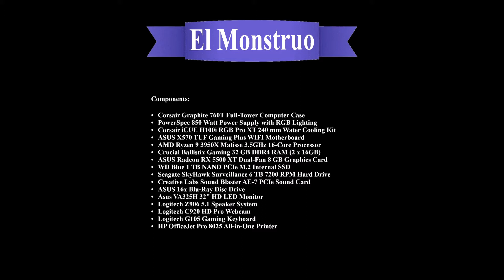El Monstruo Intruder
This is my latest custom built PC.  The list of components are as follows:

• Corsair Graphite 760T Full-Tower Computer Case
• PowerSpec 850 Watt Power Supply with RGB Lighting
• Corsair iCUE H100i RGB Pro XT 240 mm Water Cooling Kit
• ASUS X570 TUF Gaming Plus WIFI Motherboard
• AMD Ryzen 9 3950X Matisse 3.5GHz 16-Core Processor
• Crucial Ballistix Gaming 32 GB DDR4 RAM (2 x 16GB)
• ASUS Radeon RX 5500 XT Dual-Fan 8 GB Graphics Card
• WD Blue 1 TB NAND PCIe M.2 Internal SSD
• Seagate SkyHawk Surveillance 6 TB 7200 RPM Hard Drive
• Creative Labs Sound Blaster AE-7 PCIe Sound Card
• ASUS 16x Blu-Ray Disc Drive
• Asus VA325H 32" HD LED Monitor
• Logitech Z906 5.1 Speaker System